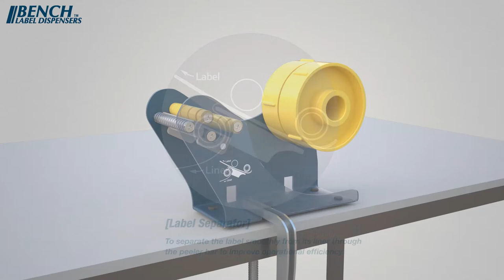Fix Extra Wide Bench Tape Dispenser For Your Work Station By Excell LD-222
LD-222
BENCH – Label Dispensers

Description

LD-222 is metal construction with C-clamp to mount on any work place.
1. Two tracks available for 1X2" wide label or 2X1" wide label
2. C-Clamp to fix your dispenser onto working surface
3. Roller with metal label separator to peel of label from adhesive base